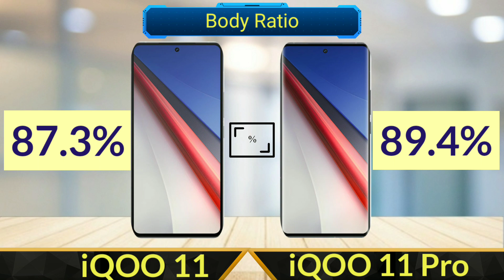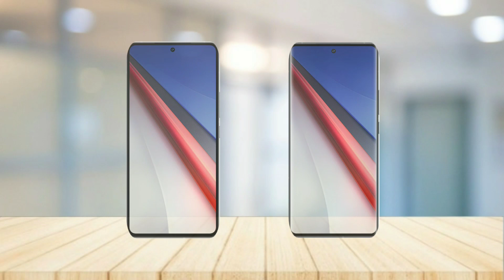iQOO 11 Vs iQOO 11 Pro | Full Comparison | SB Tech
In this video I will be giving a detailed comparison between iQOO 11 and iQOO 11 Pro

iQOO 11 Vs 11 Pro
iQOO 11 Pro and iQOO 11 Specifications and Comparison